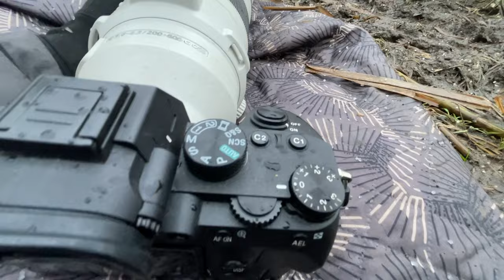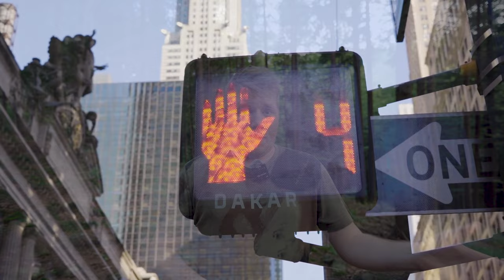Fotografia zwierząt - Poradnik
Poradnik fotografii przyrodniczej. Taki bardzo ogólny, ale starałem się wiernie oddać cały proces, przez który przechodzi fotograf zanim wykona zdjęcie. Będzie o akcesoriach fotograficznych, zachowaniach zwierząt i sprzęcie. Zapraszam!

00:00 start
00:40 fotografia latem
01:15 aparat w innych gatunkach foto
02:40 aparat w fotografii przyrody
03:20 przykład akcji
04:45 Autofocus
05:30 ilość zdjęć na sekundę
06:15 Zanim wyjdziesz w teren
08:55 Atlasy przyrodnicze do kosza
10:50 Obserwacja gatunku
12:54 Akcesoria do fotografii
15:32 Przestroga!
15:48 Rady bonusowe!

Główny Aparat: Sony A7III
Główny Obiektyw: Sony 200-600
Obiektyw do portretów: Samyang 135mm
Obiektyw szerokokątny: Viltrox 13mm
Aparat do nagrywania: Sony a6400
Plecak: Shimoda Action x70
Statyw: Benro Mach 3
Głowica: Kulowa Benro